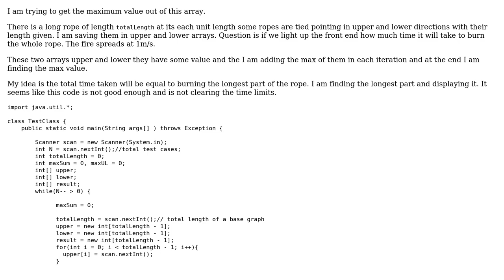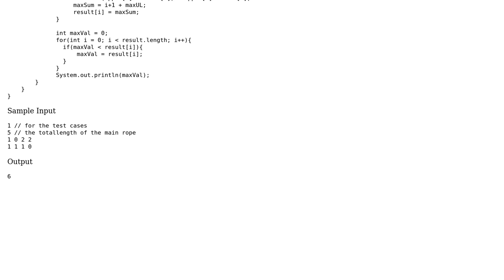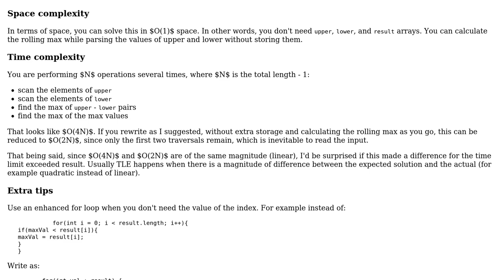Code Review: Finding the maximum of an array to solve a rope-burning puzzle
With thanks & praise to God, and with thanks to the many people who have made this project possible! | Content (except music & images) licensed under CC BY-SA | Music | Images & others | With thanks to user John Doe user janos user 200_success and the Stack Exchange Network Trademarks are property of their respective owners. You are responsible for your own actions.